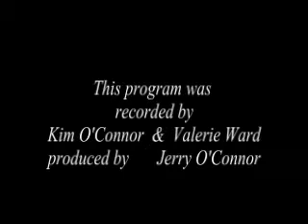Wakefield NH Deliberative Session 2-2-13